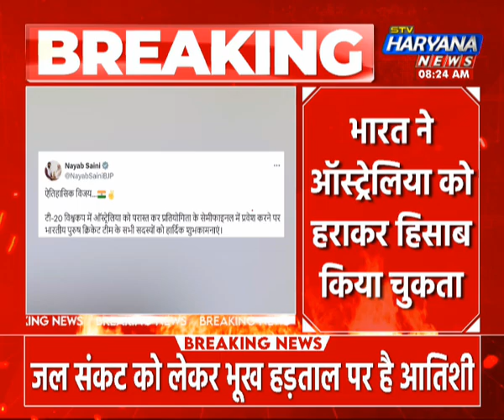T-20 के सेमीफाइनल में पहुंचा भारत, सीएम नायब सैनी ने टीम को दी बधाई